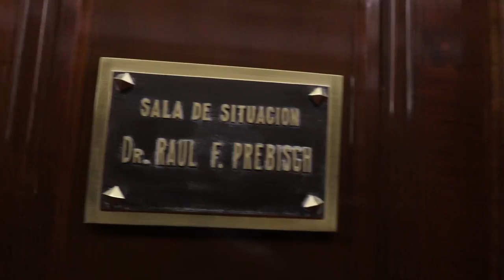Vicentin Reunión entre organizaciones del Manifiesto y Banco Nación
Todas las voces de la reunión entre las organizaciones del Manifiesto Nacional por la Soberanía, el Trabajo y la Producción y el presidente del Banco Nación, Eduardo Hecker. “No es un ataque a la propiedad privada, es recuperar una empresa muy importante”, coincidieron en relación al caso Vicentin.